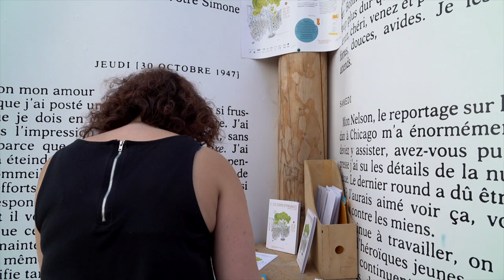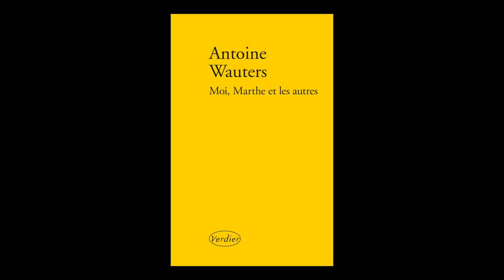Antoine Wauters - Moi, Marthe et les autres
À l'occasion des Correspondances de Manosque, rencontre avec Antoine Wauters autour de son ouvrage "Moi, Marthe et les autres" aux éditions Verdier. Rentrée littéraire automne 2018.